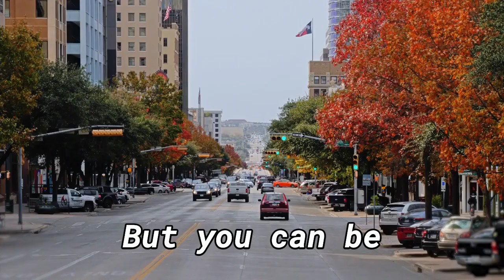Benbrook, Texas Checks All the Boxes! ✅🏠